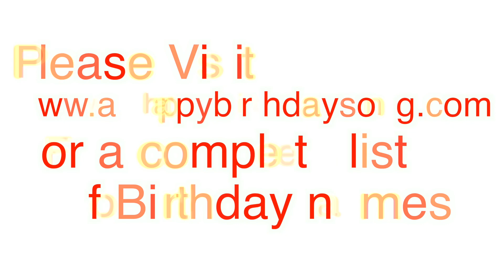Happy Birthday Meemo Song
Happy Birthday Meemo Song. We made this video for Meemo on their special birthday day and we wish them the best birthday ever!